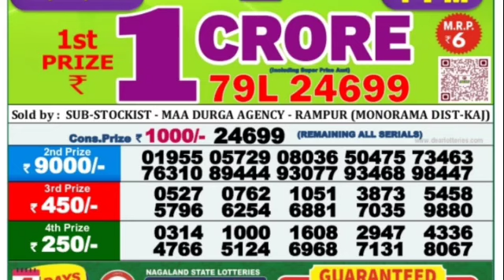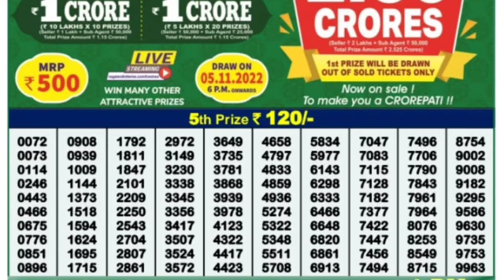🔴 LIVE Teesta Morning 01:00 P.M. Dear Nagaland State Lottery Result Today Live ।। Date-13/12/2022 ।।